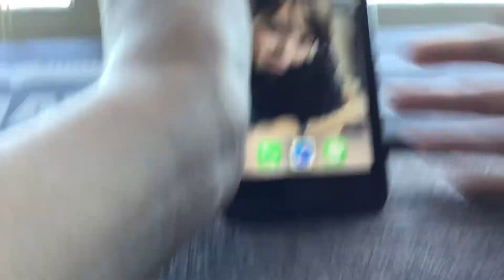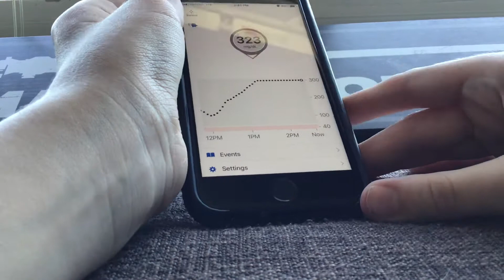A VERY important message for all of my viewers!! Must watch!